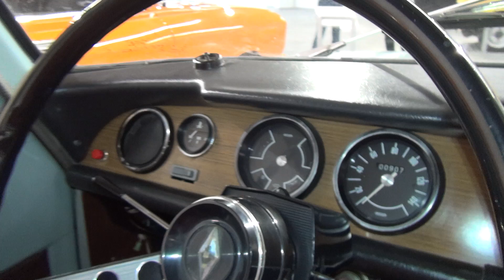Bulgarrenault 8 (1968) Exterior and Interior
1968 Bulgarrenault 8 car seen from outside and inside. Manufactured in 1968 in People's Republic of Bulgaria in DSP Bullet - Plovdiv. Engine is 4-cylinders in line, Clean Fonte 956 ccm, 44 hp. Carburetor fuel system. Rear-wheel drive. Rear situated engine. Transmission is 3-gear manual. Top speed 134 km/h. Sedan coupe type. Length 3,990 mm. Width 1,490 mm. Height 1,400 mm. Wheelbase 2,270 mm. Weight 770 kg.

The car was shown at Škoda Center Sofia - Druzhba, bul. Professor Tsvetan Lazarov 93.